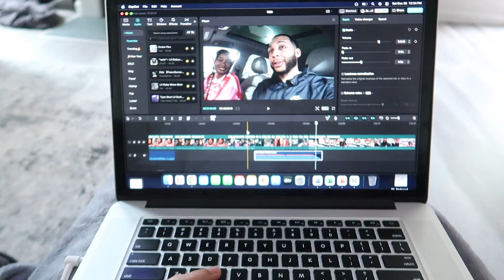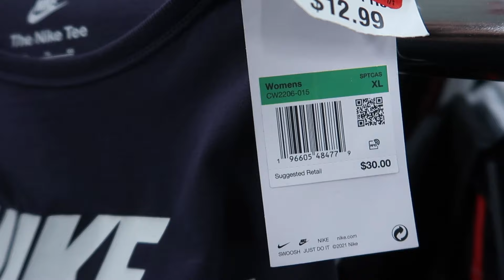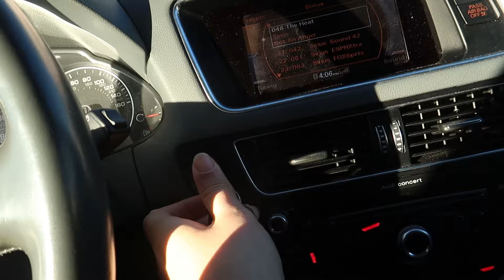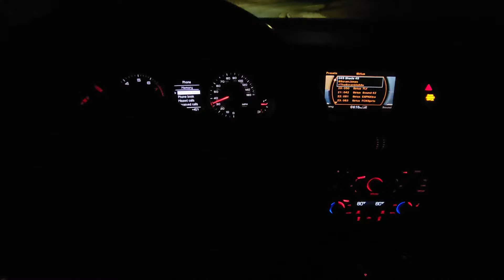A Day in the Life: Game Day Edition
It's a game day! But, I have so much to do! Spend a day with me in the life of an assistant basketball coach.
-Marcel

Our Storefront

1. Camera we use (Canon G7x ii)
2. Camera we use with accessories bundled
3. Ring light
4. Ring Light Cheaper Option
5. DJI Mavic Mini
6. Our Record Player
7. Vinyl Record Wall Mount
8. Bio Oil
9. Our Podcast mic
10. Marcel’s Tire Inflator for Cars Portable Pump
11. Digital Kitchen Timer
12. Marcel’s Audi Mud Lights (Other Brands Available)
13. Marcel’s Desk Monitor Stand
14. Marcel’s Keyboard and Mouse Combo
15. Marcel’s Leather Desk Mat
16. Marcel’s JBL Bluetooth Headphones
17. Jamilah’s Sony Wired Headphones